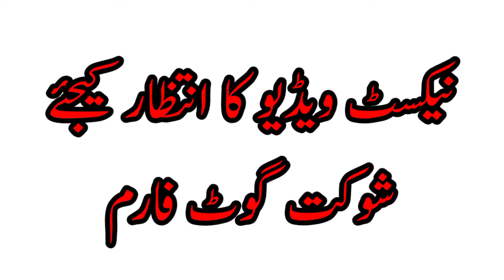مکھی چینی بکریوں کا نمائشی میلہ shoukat goat farm